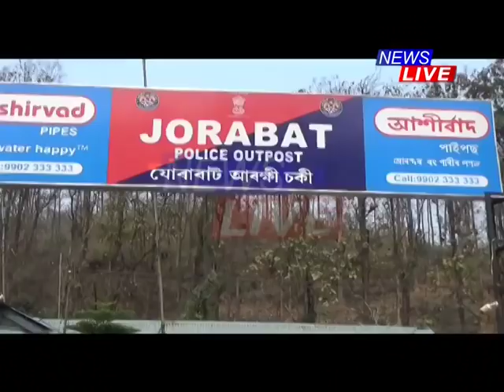Guwahati has become animal smuggling corridor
স্মাগলিং ক’ৰিডৰত পৰিণত হৈছে গুৱাহাটী। গুৱাহাটীৰ মাজমজিয়াৰে বন্যপ্ৰাণীৰ চোৰাং সৰবৰাহ। দক্ষিণ আফ্ৰিকা আৰু দক্ষিণ আমেৰিকাৰ বিষাক্ত সাপ, অজগৰ, বান্দৰ, নেউলক লৈ ৰমৰমীয়া বেহা। আৰক্ষীৰ অভিযানত জব্দ হ’ল ৫ কোটি টকাৰ চোৰাং বন্যপ্ৰাণী।